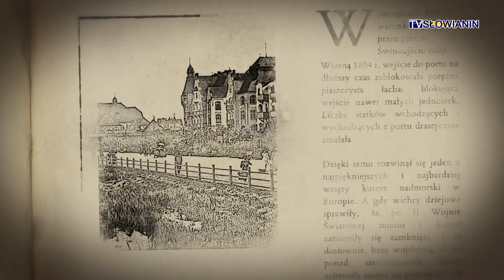Historia świnoujskich dróg - opowiada dr Józef Pluciński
Tylu inwestycji drogowych w naszym regionie dawno nie było. Być może za rok droga S3 w końcu ułatwi życie mieszkańcom Świnoujścia, Wolina i Międzyzdrojów. I właśnie widok tego wielkiego placu budowy skłonił dr. Józefa Plucińskiego do opowieści o kolejach losu dróg na wyspach. Jak je budowano, dokąd można było nimi dojechać? Zapraszamy!